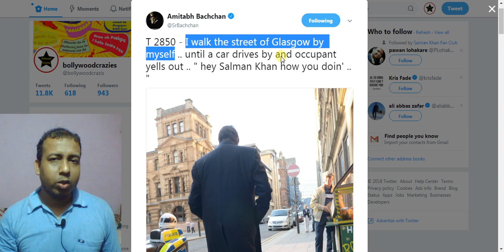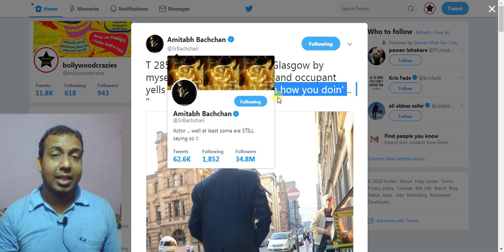Amitabh Bachchan Ne Kuch Is Shaandaar Andaaz Mein Ki Salman Khan ki Tarif I Jaaniye Kaise